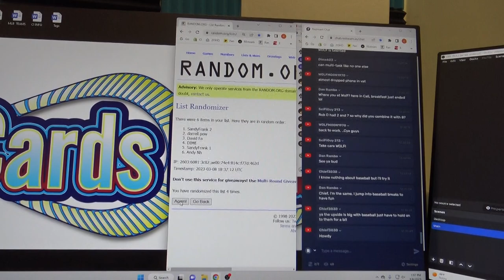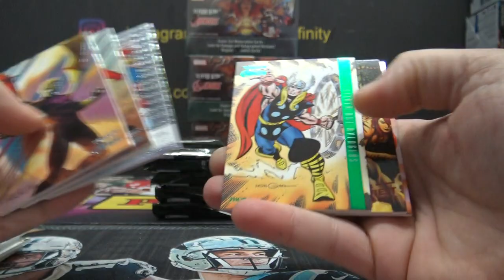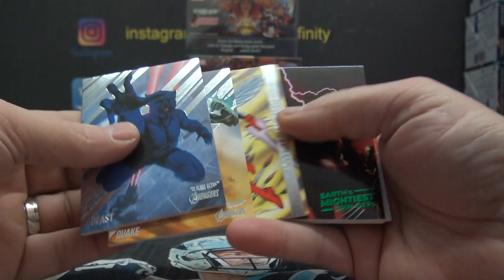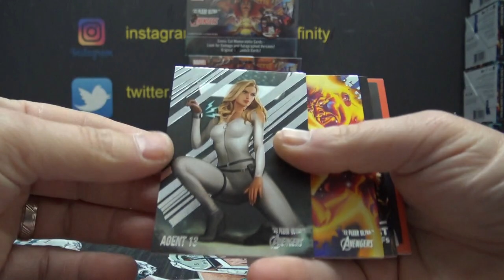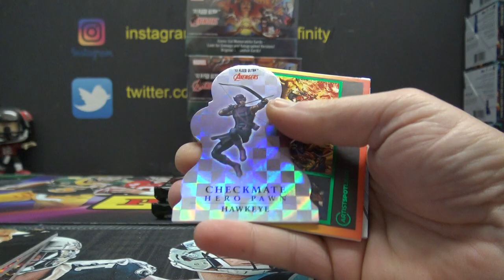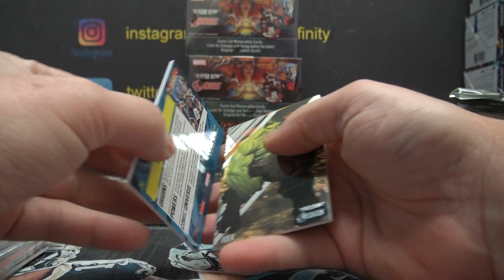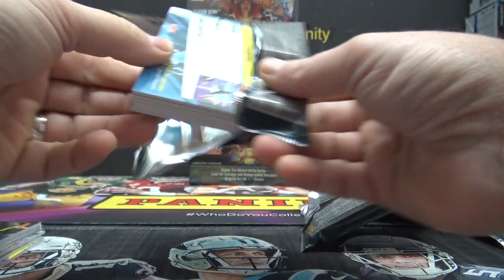2022 Fleer Ultra Marvel Avengers Box Double Packs Break # 1